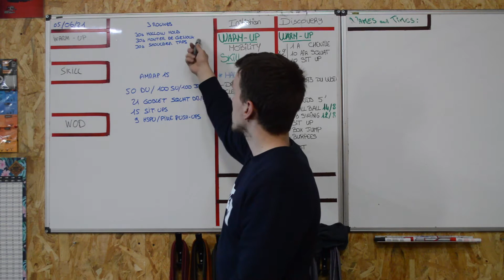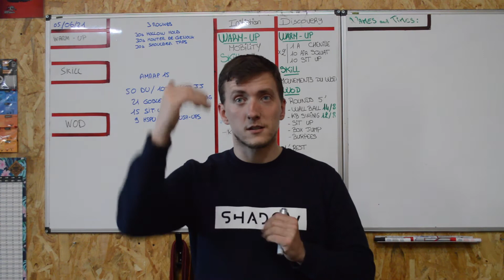BRIEFING WOD BONUS 1 SEMAINE 64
WARM UP :
3 ROUNDS
30S HOLLOW HOLD
30S MONTER DE GENOUX
30S SHOULDER TAPS PLANK

WOD :
 AMRAP 15

50 DU /100 SU/100 JUMPING JACK

21 GOBLET SQUAT DB/BAG

15 SIT-UPS

9 HSPU